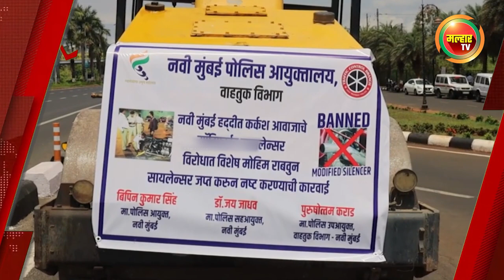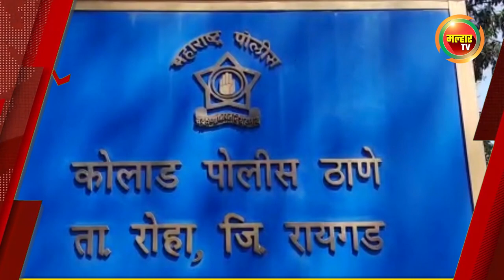सकाळच्या बातम्या (मल्हार टीव्ही) - १२ जून २०२२ | Sakalchya Batmya (MalharTV) - 12th June 2022 !